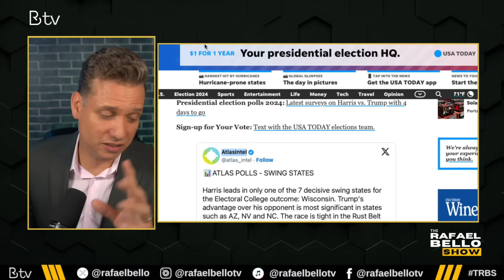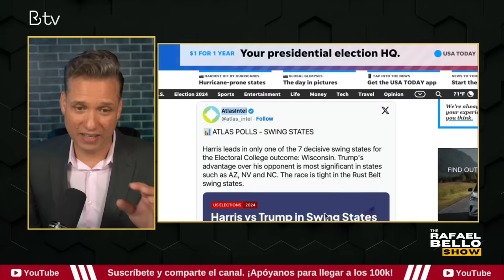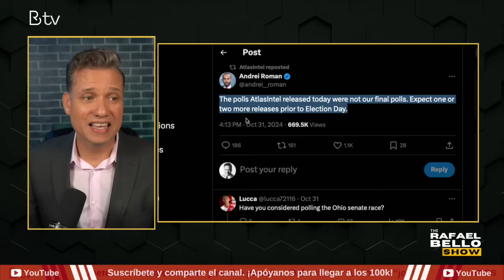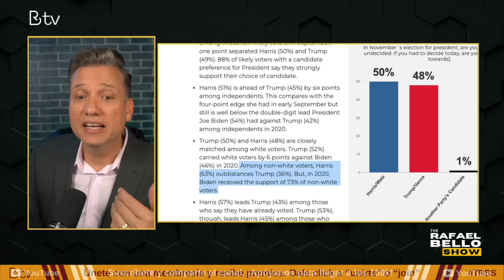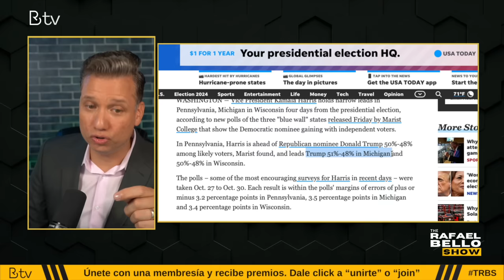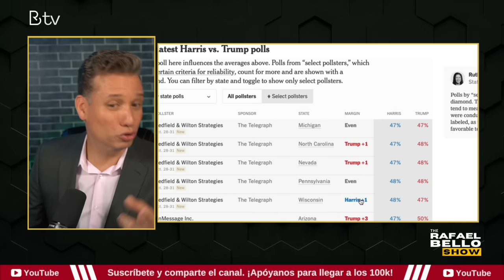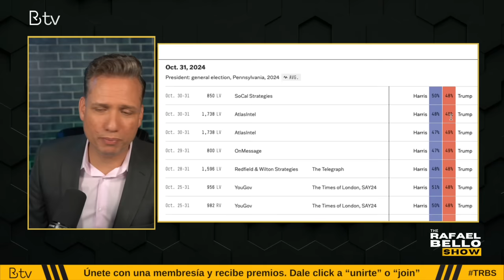ULTIMAS ENCUESTAS: Así podrían ser los resultados de las elecciones